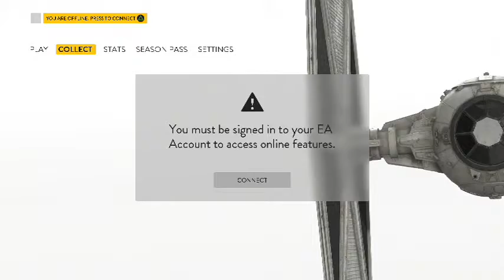Star Wars Battle Front 4 ilets see if I am any good (Part 8)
i am some what good at this game -- Watch live